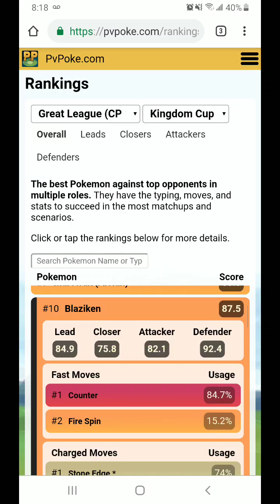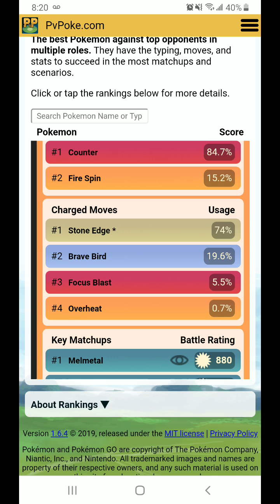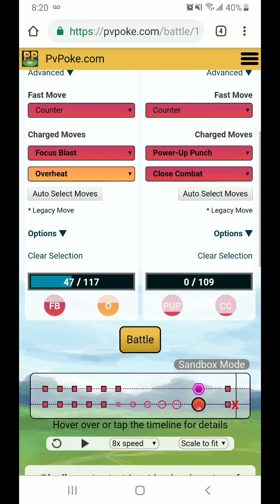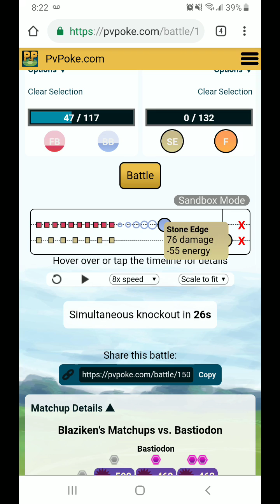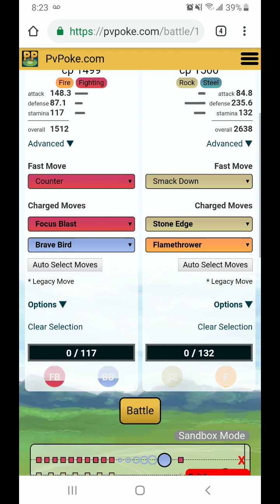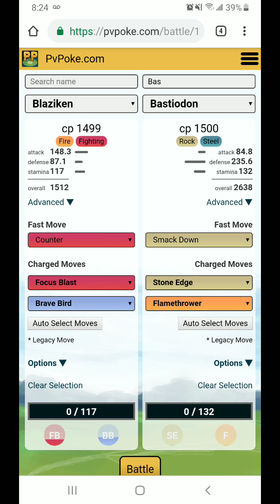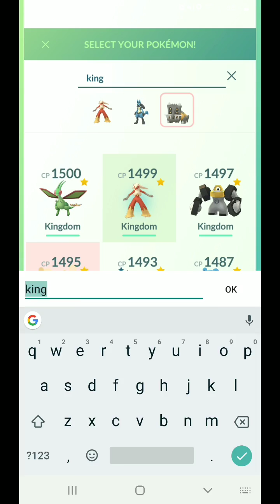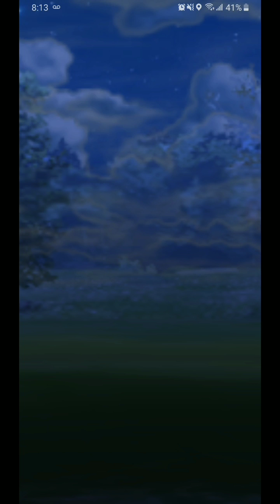Kingdom Cup Pick - Blaziken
Blaziken is the Swiss army knife of meta destroyers - as the only pokemon in Kingdom cup that can counter both Lucario and Bastiodon, it has high potential in a team of six. It does only soft counter these mons and can lose with slight energy or hp disadvantages.